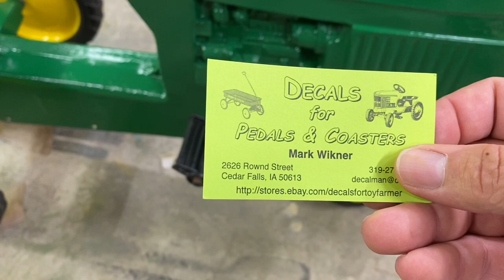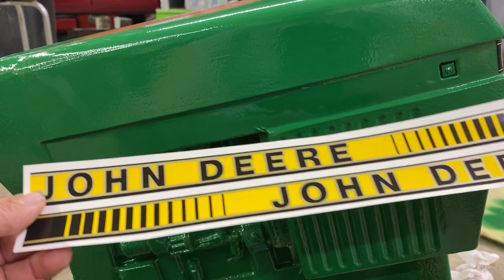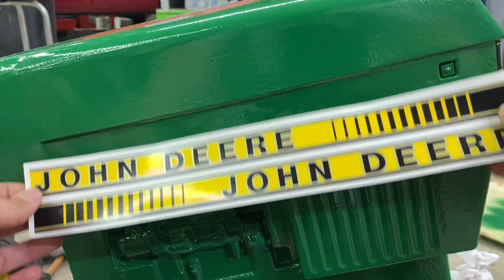Repainting A Pedal Tractor Part 3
Painting the main body and final assembly.